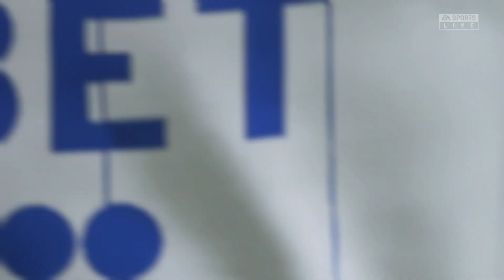FIFA 23: FC Copenhagen vs Real Madrid